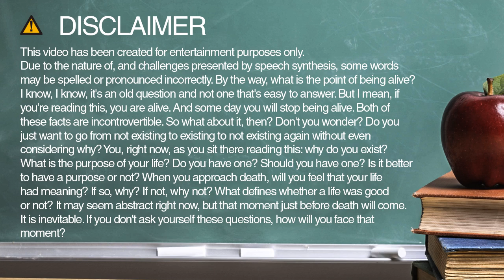How do you spell pose?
Learn how to spell and pronounce pose.